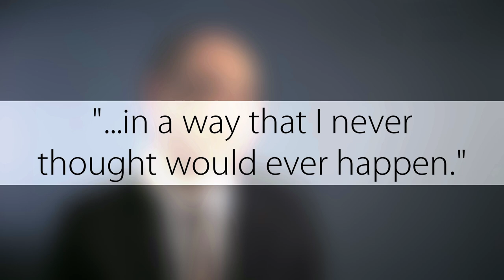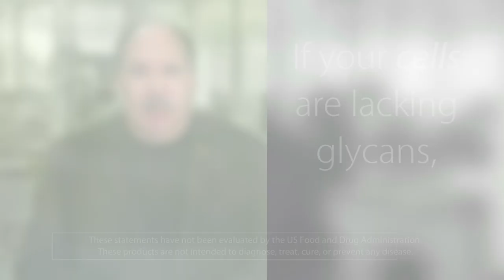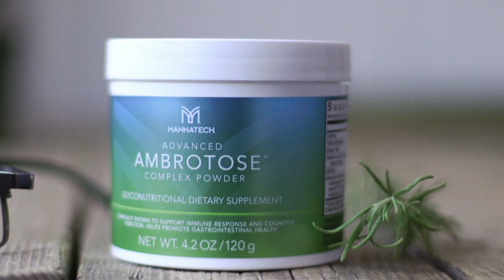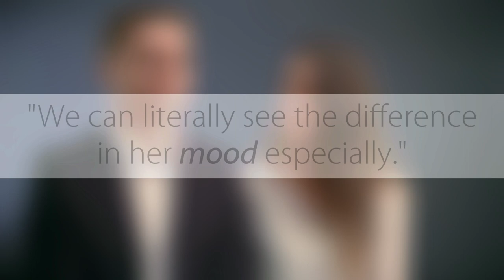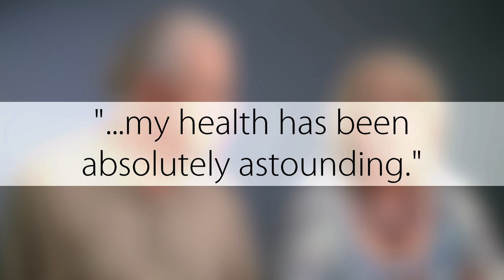Powered by Ambrotose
Ambrotose® powder, made by Mannatech, has been changing lives for nearly 20 years. It is the world's first and most validated glyconutrient supplement. It's impact on health and well-being can be astounding. Studies have shown that it improves cognitive function, mood, sleep quality and energy–in addition to it's benefits to the immune and digestive systems. Research has proven that Ambrotose delivers glycans to cells all over the body, showing that our bodies know how to digest and utilize these plant saccharides. People who have taken Ambrotose value it because they know the impact it has. Speak with a Mannatech Associate today to place an order.